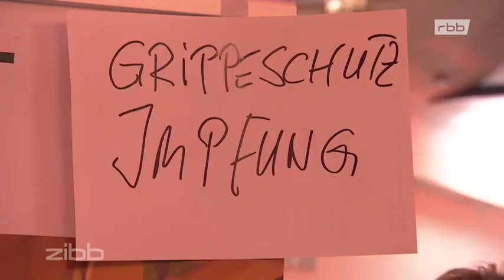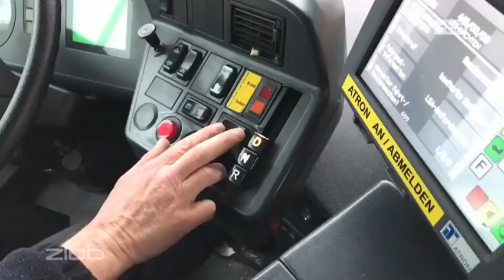Frank Zander lädt Obdachlose zum Weihnachtsessen ein * Ein Vorbild für die AfD für ungewollte Diäten